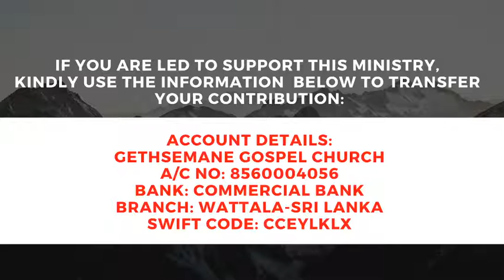Sunday Service 19-07-2020 (Tamil) 2